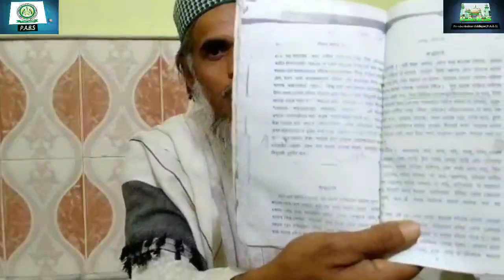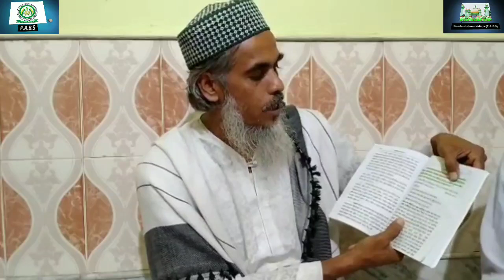ফতোয়ায়ে ফুরফুরা শরীফ পর্ব-২, রাহা খরোচ সম্পকিতো বিস্তারিত জেনে নিন, আহালে সুন্নাতুল জামাত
ফতোয়ায়ে ফুরফুরা শরীফ পর্ব-২
 রাহা খরোচ সম্পকিতো বিস্তারিত জেনে নিন, ওয়াজ করে আজান দিয়ে, ঈমানিত করে টাকা নিয়া কি জায়েজ ?, ফুরফুরা শাতিফ, আহালে সুন্নাতুল জামাত, মুফতি বোর্ড,

আব্বাস সিদ্দিকী
চ্যানেলের বিবরণ

সংগঠনের Furfurasharifasj 👇👇apps👇👇
 জলসা, ওয়াজ, বিবৃতি, বার্তা, নাত, সমাবেশ, লিঙ্ক

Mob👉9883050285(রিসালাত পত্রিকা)